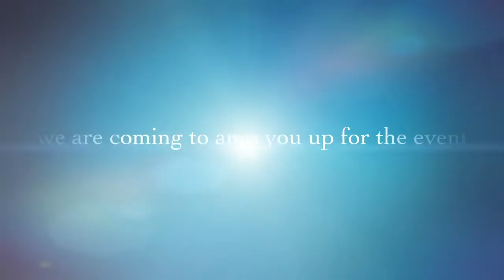Hard Out Fitness & Ipswich Colour Run